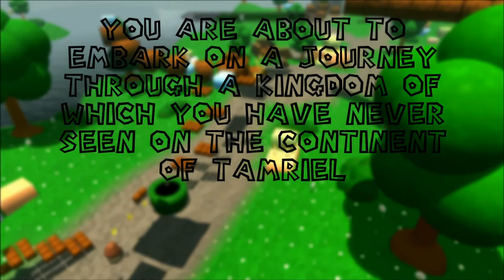Super Skyrim Bros (TES V: Skyrim) Часть 1